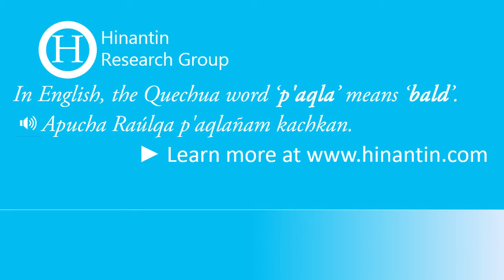How to pronounce p'aqla ‘bald’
Social

The entry ‘p'aqla‘ is part of the basis for the development of a freely available talking dictionary for Quechua language.